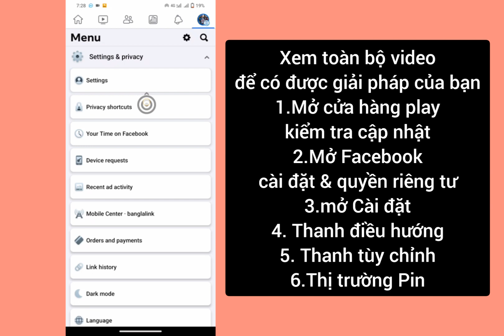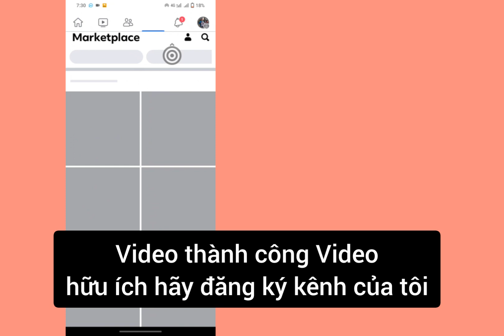Cách khắc phục Facebook Marketplace không hiển thị (2024) | Cách nhận Marketplace trên Facebook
Cách khắc phục Facebook Marketplace không hiển thị (2024) | Cách nhận Marketplace trên Facebook ( Cập nhật mới